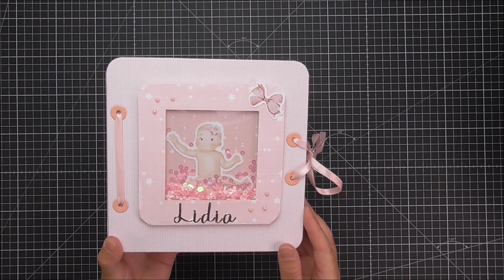CUNA BEBE CON ALBUM colaboración con Crea con Rio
Canales compis:
Mayla scrap: